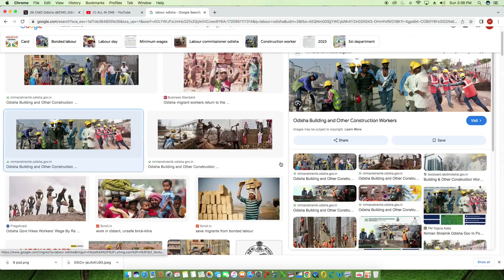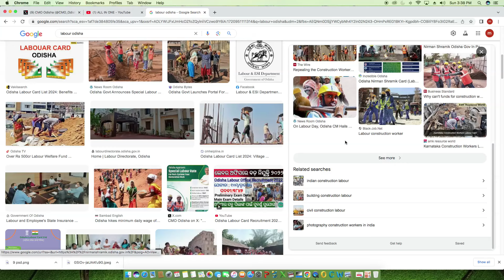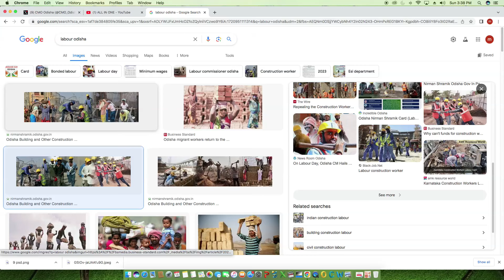The state government has increased the minimum wage for the working class # ଶ୍ରମିକ ମଜୁରୀ ବୃଦ୍ଧି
ଶ୍ରମିକବର୍ଗଙ୍କ  ସର୍ବନିମ୍ନ ମଜୁରୀ ବୃଦ୍ଧି କରିଛନ୍ତି ରାଜ୍ଯ ସରକାର

ଶ୍ରମିକବର୍ଗଙ୍କ ଜୀବନ ଧାରଣ ମାନରେ ଉନ୍ନତି ଆଣିବା ଉଦ୍ଦେଶ୍ୟରେ ରାଜ୍ଯ ସରକାର ସର୍ବନିମ୍ନ ମଜୁରୀ ବୃଦ୍ଧି କରିଛନ୍ତି। ଅଣକୁଶଳୀ ଶ୍ରମିକଙ୍କ ଦୈନିକ ମଜୁରୀ ₹୪୫୦ ଟଙ୍କା, ଅର୍ଦ୍ଧକୁଶଳୀ ଶ୍ରମିକଙ୍କ ମଜୁରୀ ₹୫୦୦ ଏବଂ କୁଶଳୀ ଓ ଉଚ୍ଚକୁଶଳୀ ଶ୍ରମିକଙ୍କ ମଜୁରୀ ଯଥାକ୍ରମେ ₹୫୫୦ ଓ ₹୬୦୦ ଟଙ୍କାକୁ ବୃଦ୍ଧି କରାଯାଇଛି।

Hello Friends Welcome to ALL IN ONE Odia Youtube Channel
In this channel you will get to see all kinds of government schemes, information related to Online Apply, how to get all the certificates, RTI Information, Education, Jobs, Job Related Post, Sports, Cultural video.
Thank you for joining my youtube channel and watching all the videos